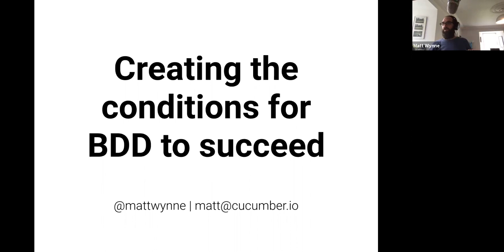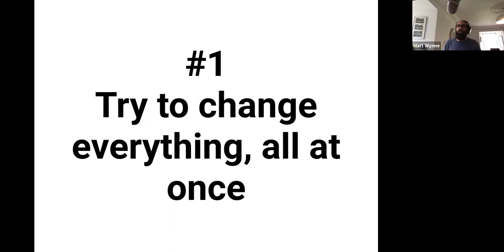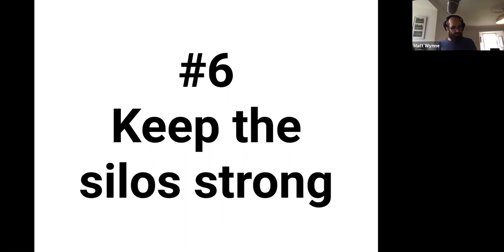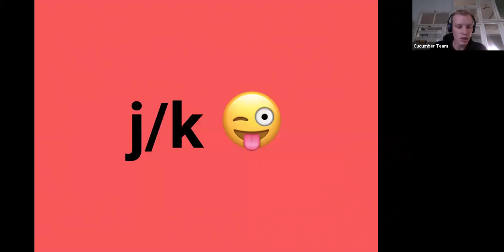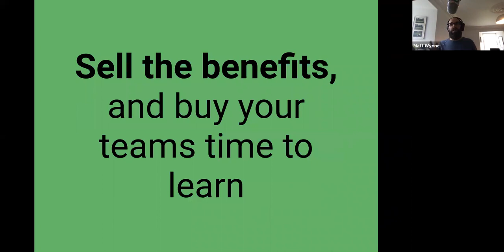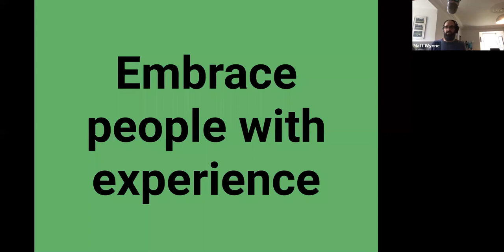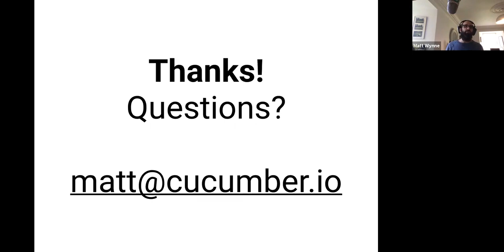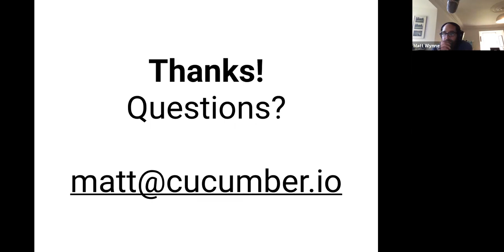Creating the conditions for BDD to succeed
Many organisations desperately want to enjoy the benefits of practising BDD, yet set themselves up for failure.

Growing new practices in your teams is a lot like growing plants: you need to create the right environment for the changes to take root and establish themselves. Did you ever bring one of those basil plants home from the supermarket, and three weeks later it was all limp and brown and, well, a bit dead?

That wasn’t the basil plant’s fault.

Matt Wynne, co-founder of Cucumber, delivers a short webinar presentation on 10 easy ways to fail at BDD.

Warning: Heavy irony throughout.

Join us in Charlotte NC for our BDD open-space conference on Dec 12th-13th